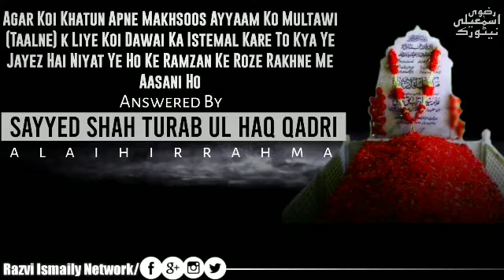Agar Koi Aurat Khaas Ayyam Ko Multawi Karne Ke Liye Dawa Khaye Roze Ke Liye ? Shah Turabul Haq Qadri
Agar Koi Aurat Khaas Ayyam Ko Multawi Karne Ke Liye Dawa Khaye Roze Ki Niyat Se To Kya Jayez Hai? Shah Turabul Haq Qadri Alaihirrahma

Ramzan Ke Mutalliq Sawal Javab Shah Turabul haq qadri Alaihirrahma

*Follow On Twitter Take a look at Razvi Ismaily Network*: (@IsmailyRazvi): sw